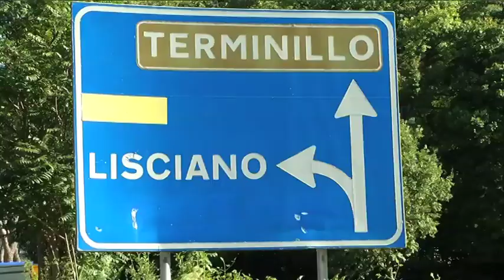C.I. VELOCITA' MONTAGNA COPPA CAROTTI 2014 HIGHLIGHTS